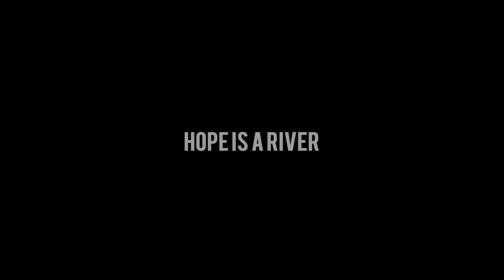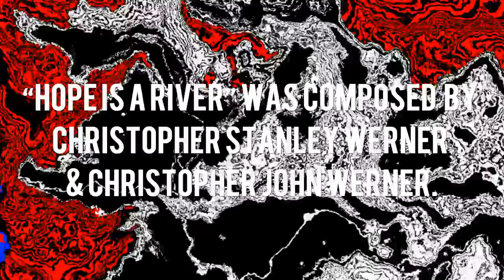Psychedelic eF Black - Hope Is A River [Music Video]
Psychedelic eF-Black - Hope Is A River (23rd June 2023) /single/. Music video.

The song is from the A-side of the single Hope Is A River/Time Goes By.

Oufrelism is everywhere!!!

Song composed by:
Christopher Stanley Werner - lead vocal, drums, organs, sounds effects
Christopher John Werner -  electric guitar, acoustic guitar, sounds effects

Lyrics by:
Christopher Stanley Werner

Produced, arranged, video & graphic design by Christopher Stanley Werner

Music genre:
Oufrelism Rock

Publisher Oufrelism Arts (ChStWerner & ChJWerner)
All copyrights reserved for Oufrelism Arts (ChStWerner & ChJWerner)